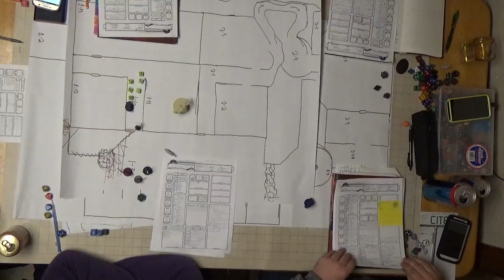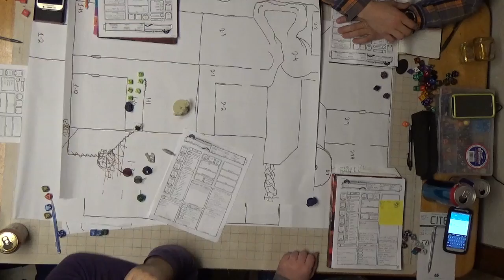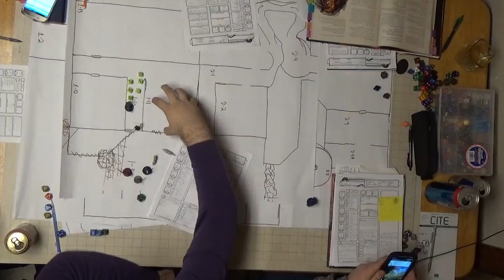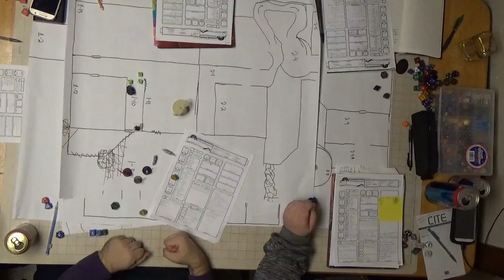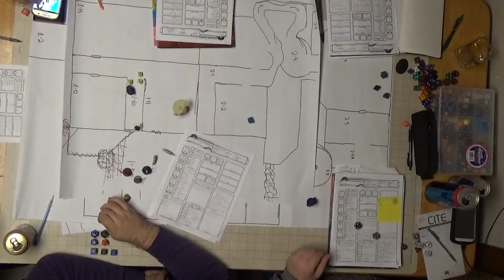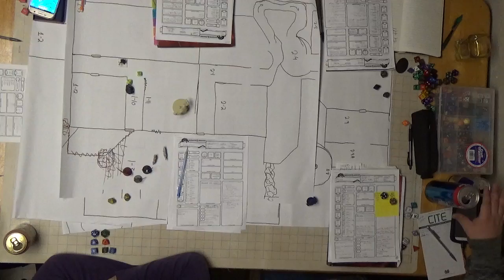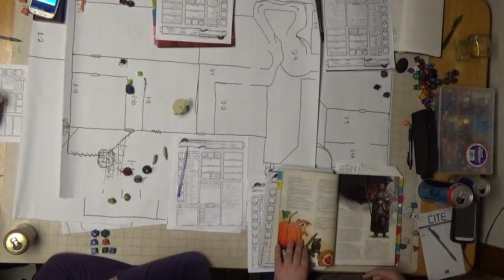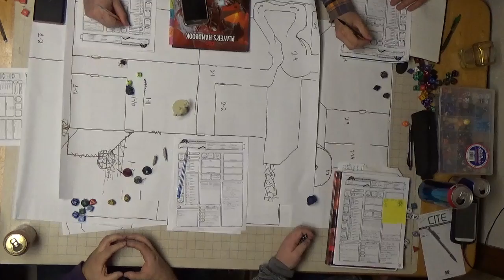C H A O S Session 18 Part 5 Fire Blast